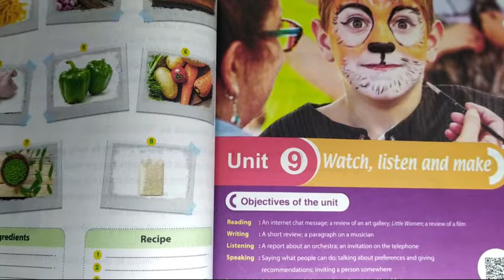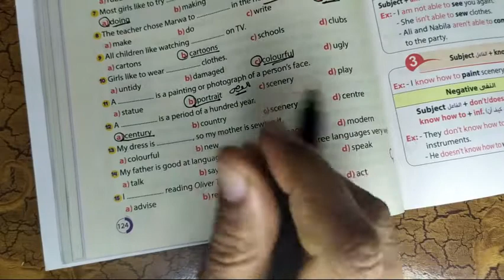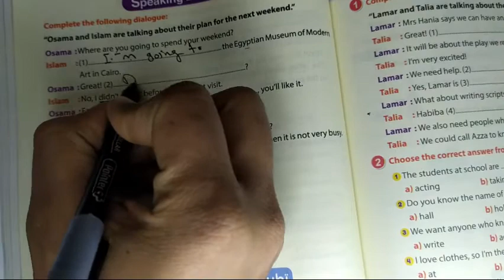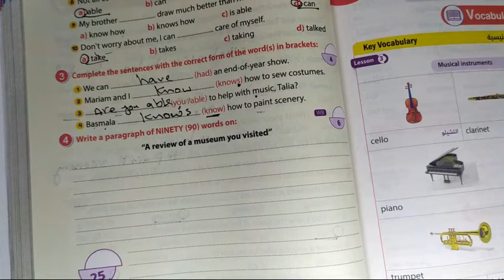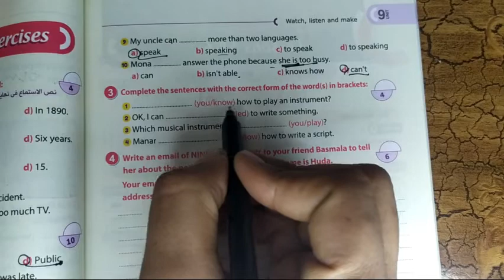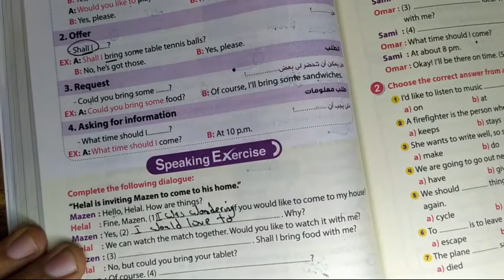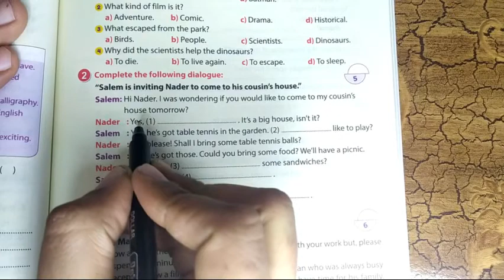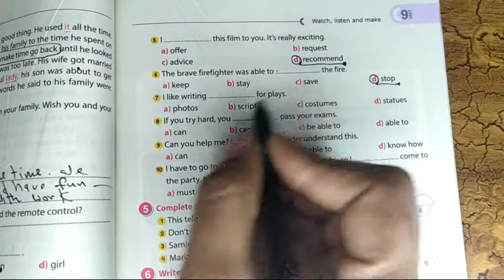شرح وحل كتاب جيم ثانية اعدادى الوحدة 9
حل كتاب جيم ثانية اعدادى